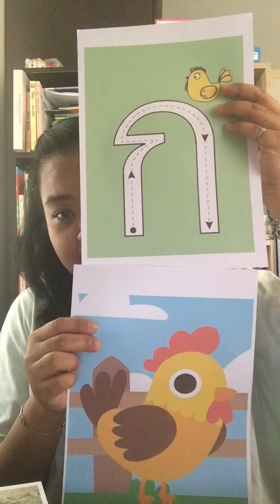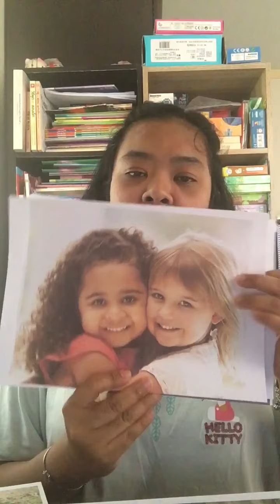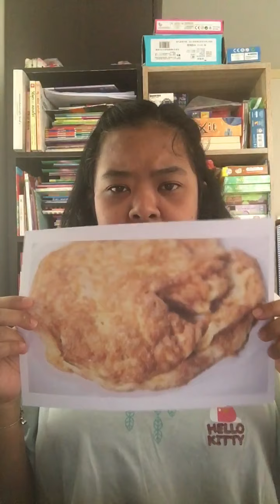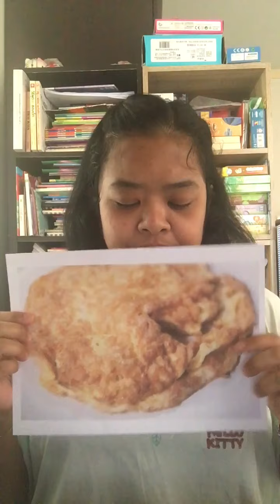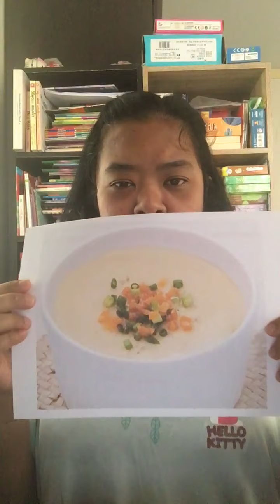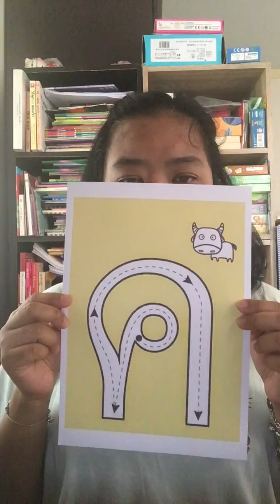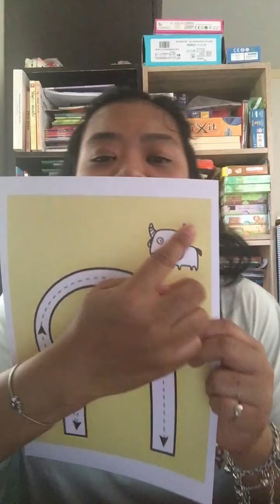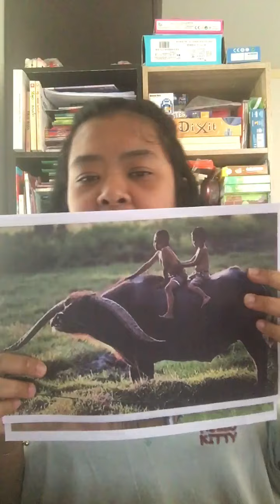EY3: Thai activities: Khor khwaay